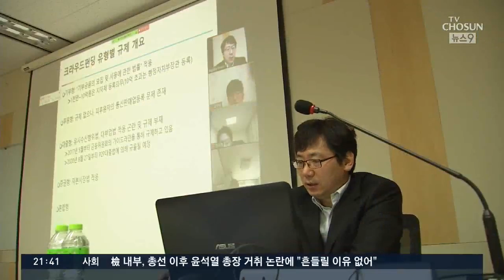실직자 느는데 실습 직업훈련 어쩌나…정부 "원격훈련 지원"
정부가 일선 학원 뿐 아니라 전국의 직업훈련기관에도 휴업을 권고했지만 사태 장기화 속에 문을 여는 기관이 늘고 있습니다. 기관은 "오랜기간 문을 닫을 경우 실직자들이 취업 훈련을 받지 못하는 문제가 발생할 수 있다"는 이유를 드는데.. 정부는 결국 원격훈련 도입을 추진하기로 했습니다.